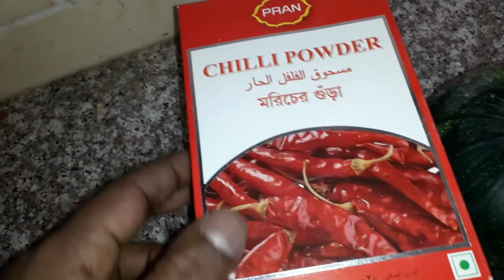জুম্মার নামাজের পর কি করলাম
জুম্মা মোবারক